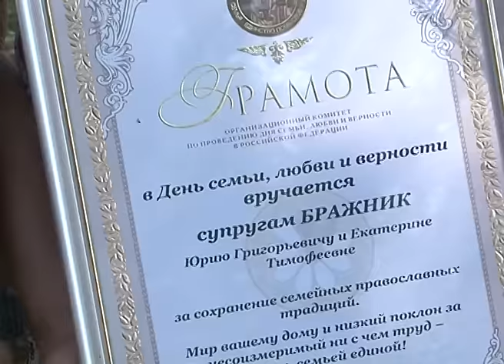День семьи, любви и верности в Грайвороне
C 2008 года в российском календаре появился еще один праздник – День семьи, любви и верности. Его отмечают 8 июля в память о святых Петре и Февронии – покровителях семейного счастья. О том, как этот праздник отметили в Грайвороне и кто стали его главными героями, сюжет Александра Колотилина.